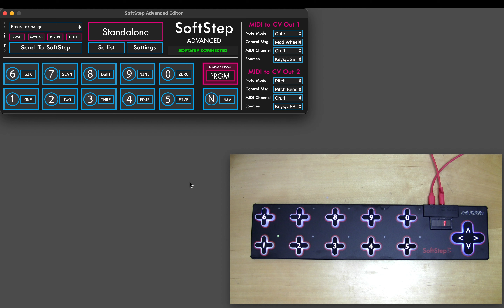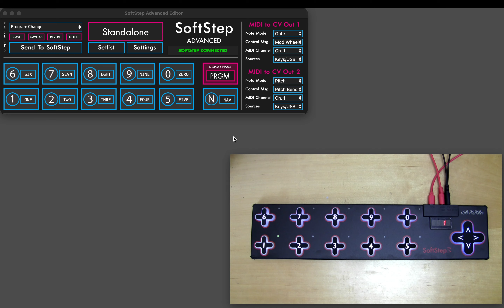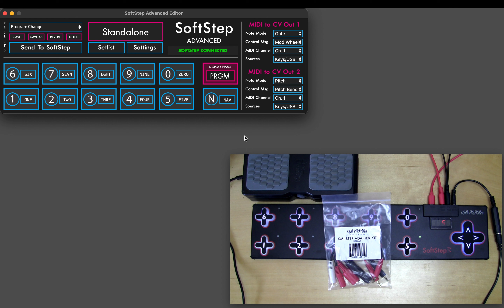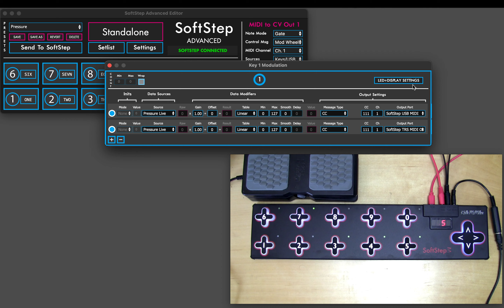SoftStep3 overview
A video demonstrating the new features of the SoftStep3 MIDI Controller Pedal.